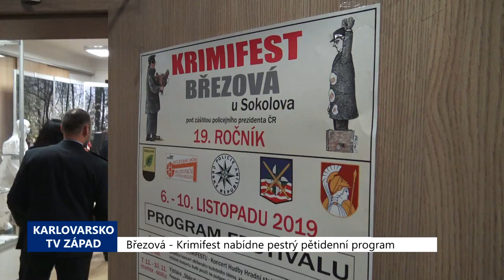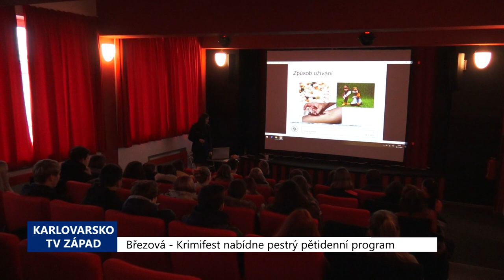Březová: Krimifest nabídne pestrý pětidenní program (TV Západ)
Již 21. ročník festivalu filmů s kriminální tématikou a prevence zvaný Krimifest klepe na dveře. Uskuteční se na stejném místě jako předloni, v Březové na Sokolovsku, a to od 3. do 7. listopadu.

"My letos pokračujeme ve spolupráci s Kriminalistickým ústavem Policie ČR. Ti připravují výstavu na téma Drogy, hrozba mezi námi. Vernisáž výstavy je naplánovaná na středu 3. listopadu pro zvané hosty. Následně výstava bude zpřístupněna od čtvrtka do neděle veřejnosti i školám," uvedl vedoucí Kulturního domu a Multifunkčního centra Michal Bedeč.

Po vernisáži proběhne zahajovací koncert Hudby hradní stráže a Policie České republiky.

"Od čtvrtka do neděle budou probíhat filmová promítání v kině Admira. Perličkou by mohla být např. nedávná premiéra nové bondovky. Dále od čtvrtka do neděle bude probíhat i výstava Kriminalistického ústavu. Čtvrtek i pátek bude zaměřen pro děti dopoledne, programy pro školy z regionu, i tady místní, základní a střední školy," přiblížil Bedeč.

Policie ČR předvede dynamické ukázky zásahů, děti zhlédnou také práci psovodů. K vidění bude i policejní technika a výzbroj. Podobně jako v předchozím ročníku se uskuteční tématické přednášky. A pořadatelé připravili i další zajímavý doprovodný program.

"V pátek večer od 19:00 hodin nás navštíví český herec David Matásek, kdy s ním proběhne beseda, zejména zaměřena k českému seriálu Polda. A festival zakončí v neděli – 7. listopadu od 18:00 hodin koncert filmové hudby, na kterém vystoupí Oktet pražské filmové filharmonie a zpěvačka Lucie Večeřová," dodal vedoucí Michal Bedeč.

Vstupenky na promítání, besedu a oba koncerty si lidé mohou dopředu zakoupit či zarezervovat na adrese kde naleznou také veškeré další informace. Vstup na výstavu a program Policie je zdarma. Je také třeba sledovat aktuální protiepidemická nařízení Vlády ČR. Na místě budou moci návštěvníci bez očkování absolvovat antigenní test.